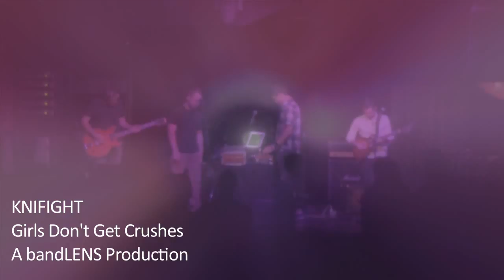KNIFIGHT - Girls Don't Get Crushes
KNIFIGHT performs "Girls Don't Get Crushes" live at The Parish in Austin, TX

Presented by bandLENS